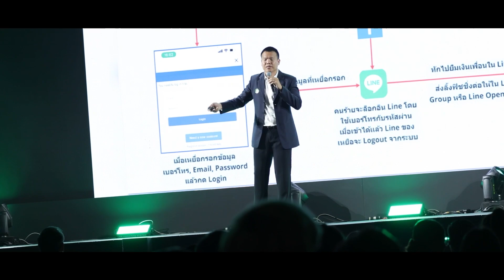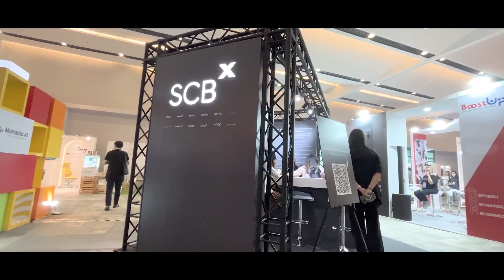มีอะไรใน CTC2023 FESTIVAL?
“งานที่ควรจะมาทุกปี” กับ AP Thai Presents CTC2023 FESTIVAL 🎉
อีกหนึ่ง Conference แห่งปี ที่รวมสปีคเกอร์ พาร์ทเนอร์ ความรู้ต่าง ๆ เอาไว้มากมาย
ปีนี้เรามีผู้ร่วมงานมากกว่า 9 พันคน สปีคเกอร์กว่า 140 ท่าน
อัดแน่น 3 Conferences ตลอด 3 วัน ในวันที่ 22-24 มิ.ย. 2566 ที่ผ่านมา
วันนี้เราได้รวบรวม Highlight มาให้ทุกท่านได้ชมกัน
📌 แล้วพบกันใหม่ใน
สำหรับใครที่อยากดูย้อนหลัง สามารถซื้อบัตรได้ที่ 👉🏻
รับชมย้อนหลัง สามารถดูได้ที่เว็บไซต์ 👉🏻
(สำหรับคนที่มีบัตร CTC2023 หรือซื้อบัตรดูย้อนหลังออนไลน์เท่านั้น)